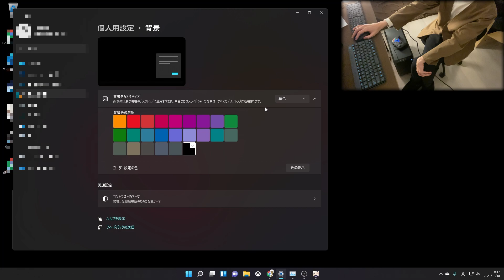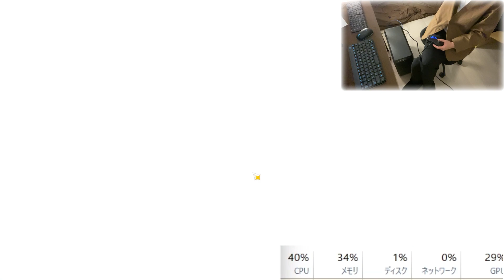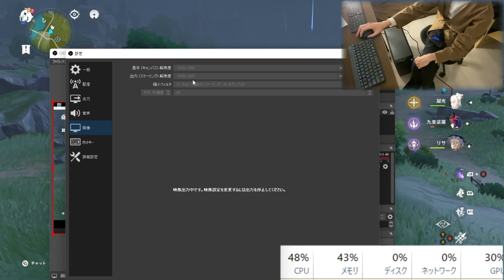【ゲーミングPC】G-Tune Mouseを購入‼めっちゃ満足！(原神,TalesWeaver)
あっす！「ふくえんせんしゅっぽっぽーズ」と言います！

高身長お姉さんこそ至高！！！

↓雷おねえさんパーティ↓
【原神-GENSHIN-】雷お姉さん統一パーティ！Ver2.3は岩パの時代？いや高身長雷お姉さんだ！

↓原神始めようか迷っている方は見てほしい↓
【原神】始めるか悩んでる人や初心者に見てほしい！1ヶ月プレイして感じた勘違いと真実！

そのほかテイルズウィーバーのゲーム動画なども投稿しておりますので，よければ合わせてご覧になってください

↓育成ルートの参考はこちらから！↓
【実況】テイルズウィーバー　育成方法　「今なら8時間前後で300lv行けます！」part1
※年末年始特別イベント時の物なので現状8時間前後では厳しいかもです。